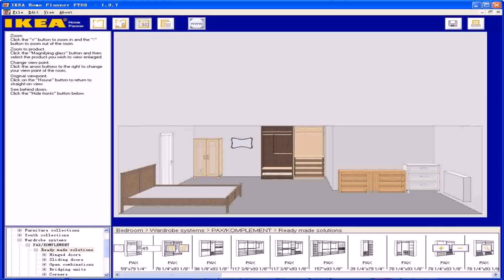Buy Car NY 5% DP